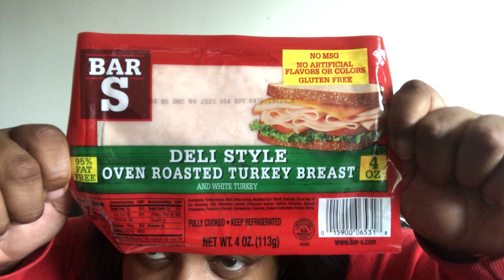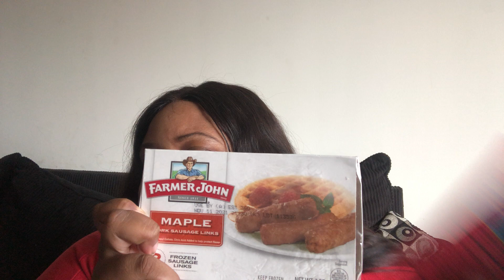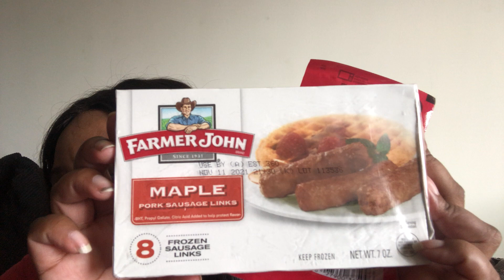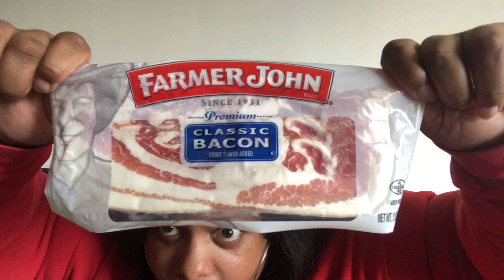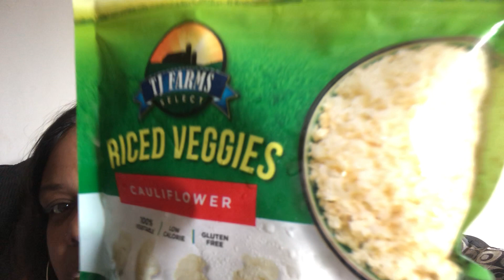Dollar tree keto mini haul 2021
Showing the things I bought from dollar tree. Will be going back for more